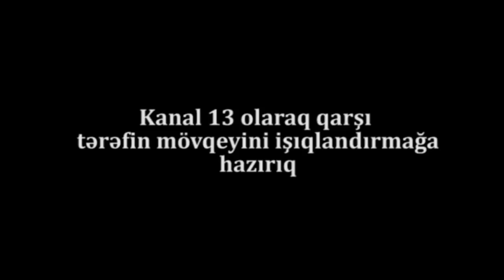"Gəlib verdikləri evə baxsınlar, belə şey olmaz":Lökbatan sakinləri etiraz etdi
Qaradağ rayonu Lökbatan qəsəbəsində qəzalı evlərdə yaşayan sakinlər "Gilan Holdinq" və Qaradağ rayon İcra Hakimiyyəti tərəfindən yeni evlərə köçürülüblər. Lakin sakinlər yeni evlərdən narazıdırlar. Belə ki, sakinlər evlərin müqaviləyə uyğun verilmədiyini və keyfiyyətsiz tikinti materialları ilə tikildiyini iddia edirlər. Şirkət və icra hakimiyyəti tərəfindən şikayətlərinə baxılmadığını deyən sakinlər ölkə başçısından kömək istəyirlər.